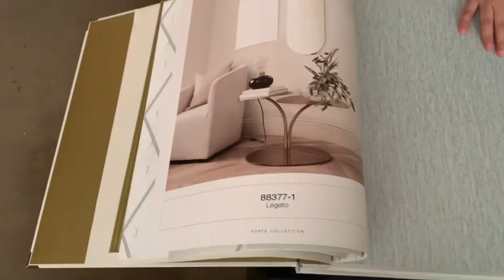Wood furniture| latest designs furniture 2023| برائیڈل فرنیچر | chinioti furniture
This vlog is about a furniture shop that has latest trending designs of furniture and that are very beautiful and budget friendly in this era. These designs are for 2023 and unique.